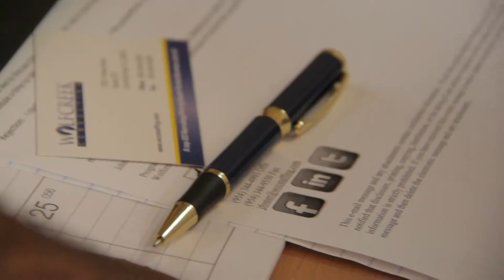Video Production Ft. Lauderdale | Wolf Creek Consulting, Florida's Top Rated Executive Search Firm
| AyanDace Productions partnered with Wolfcreek Consulting, Inc to produce their company video highlighting why they are Florida's top rated executive search firm.